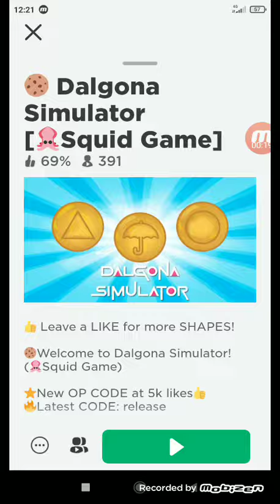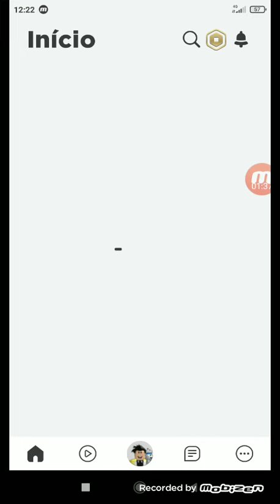roblox mas só q existe o mapa da açúcar do round 6! (🍪Dalgona simulator [🦑Squid Game] )